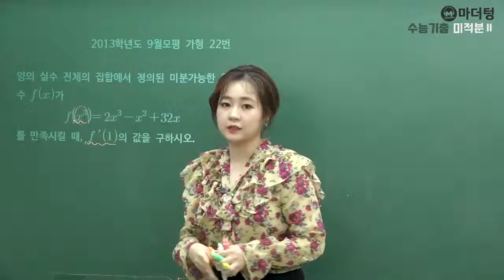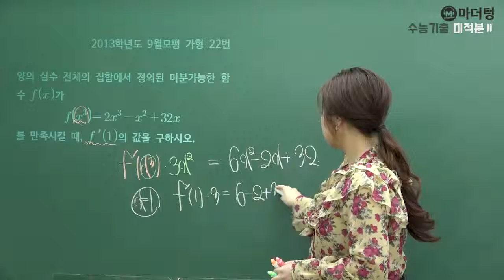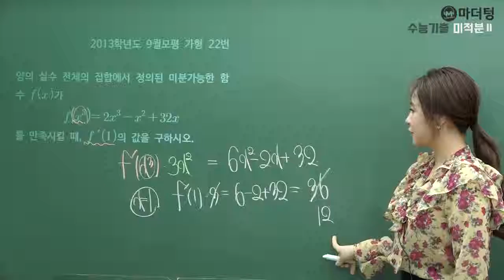[마더텅] [미적분] 2013학년도 9월모평 가형 22번 (풀이 : 최희남 선생님)